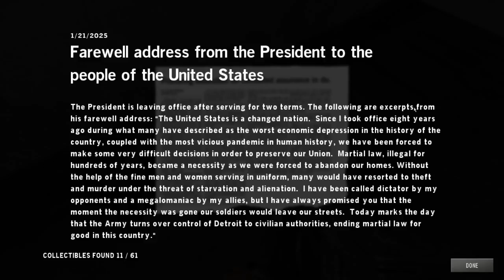Homefront - part 8 "next what?"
Sorry about the fps lag, idk what happened.
I play the role of some pilot guy who kills a whole bunch of commies for 'MERICUH!

(the price is around $20 on steam, at the time of this uploading)

Made by THQ.